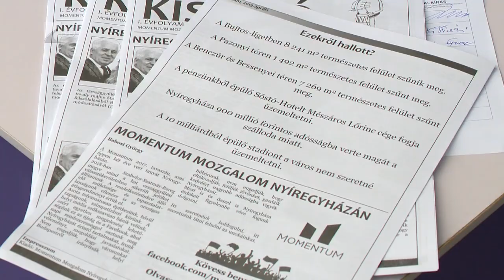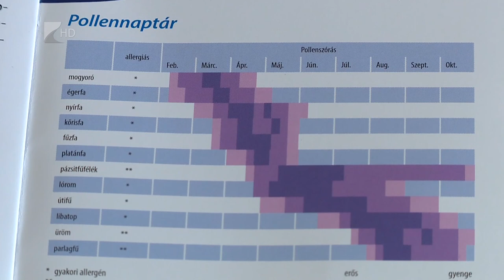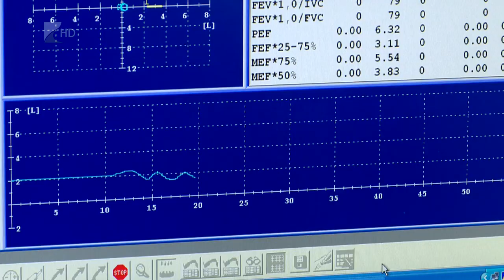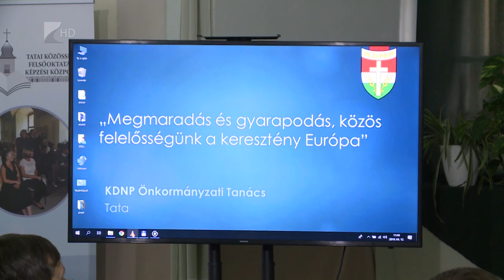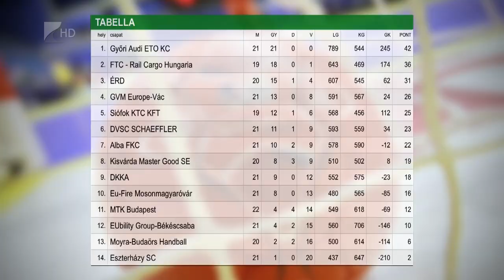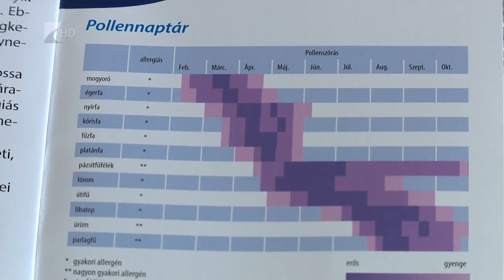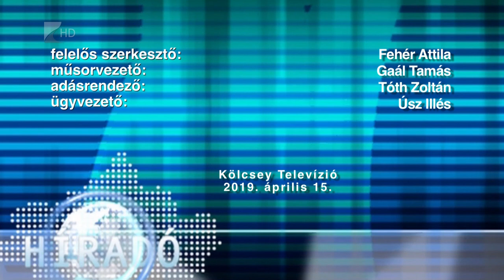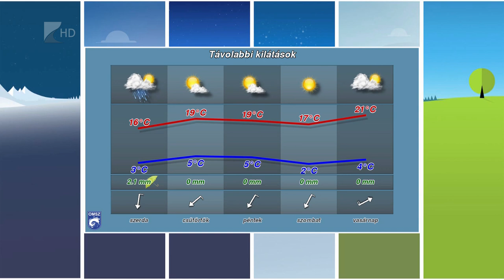Híradó 2019.04.15. - Kölcsey Tv